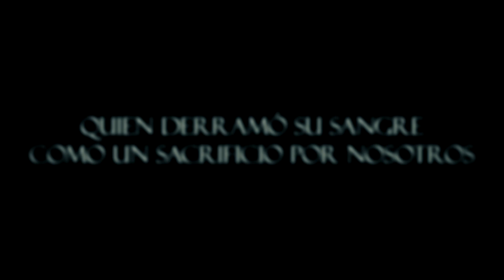¡"La última agonía de Jesús: La crucifixión como un acto de amor"!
La crucifixión de Jesús es un evento clave en la historia de la Biblia, ya que en ella se cumple la profecía de que el Mesías sería sacrificado para el perdón de los pecados de la humanidad. En el Nuevo Testamento, se relata cómo Jesús fue arrestado, juzgado y condenado a muerte por crucifixión. A pesar de ser inocente, Jesús aceptó morir en la cruz para cumplir la voluntad de Dios y redimir a la humanidad de sus pecados.